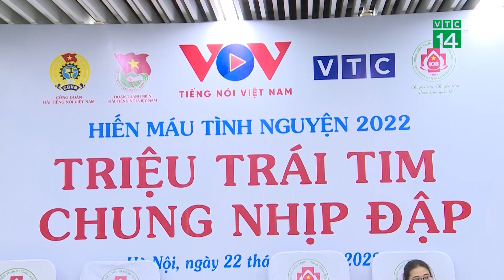Tuổi trẻ VOV - VTC chia sẻ giọt hồng nhân ái | VTC14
VTC14 | TUỔI TRẺ VOV - VTC CHIA SẺ GIỌT HỒNG NHÂN ÁI
Nằm trong chuỗi hoạt động kỉ niệm 77 năm Ngày thành lập Đài Tiếng nói Việt Nam (07/9/1945-07/9/2022); cũng như hưởng ứng lời kêu gọi toàn dân hiến máu cứu người. Đoàn Thanh niên Đài Tiếng nói Việt Nam, Đài Truyền hình KTS VTC phối hợp cùng với Công đoàn Đài và Bệnh viện Trung ương Quân đội 108 đã tổ chức thành công chương trình Hiến máu tình nguyện năm 2022, nhằm lan tỏa nhiều thông điệp ý nghĩa .